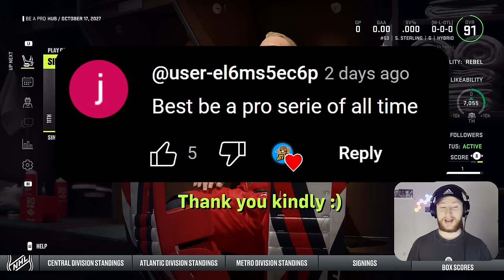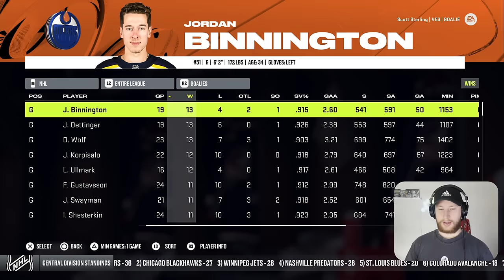NHL 24: Goalie Be a Pro #23 - "Need a STRONG start!"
After a moderately unsuccessful first season with the Jackets, Scott is ready to start fresh. 👍